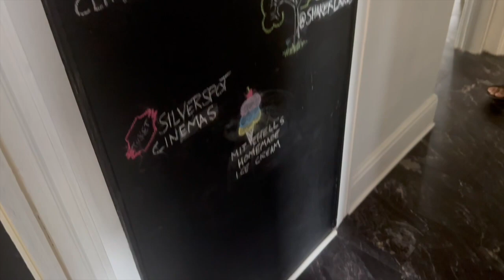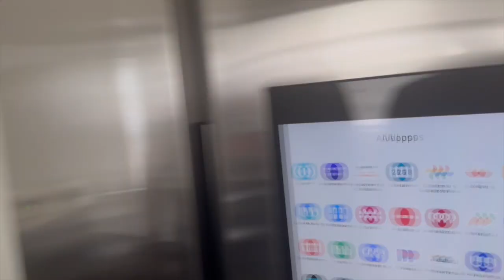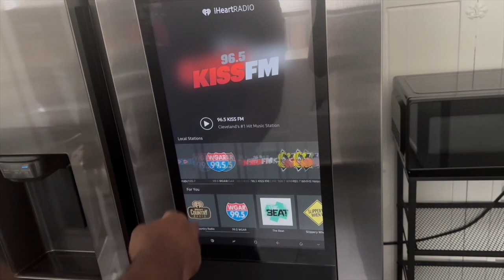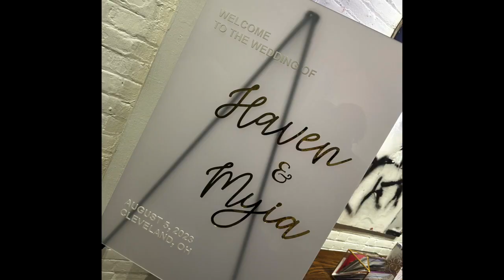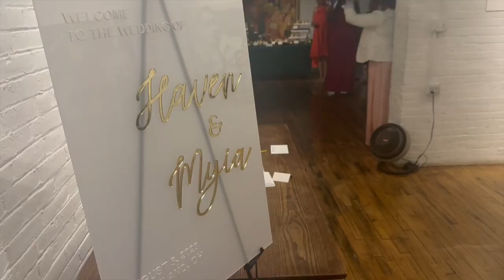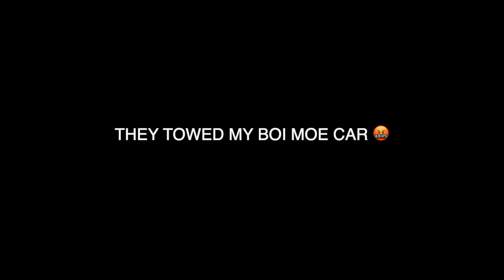HE GOT SO LIT!!! HE STARTED BLEEDING!! 😮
We got too lit and haven started bleeding 😂 Cleveland road trip to celebrate my Boi Haven getting Married funny vlog!! vlog #